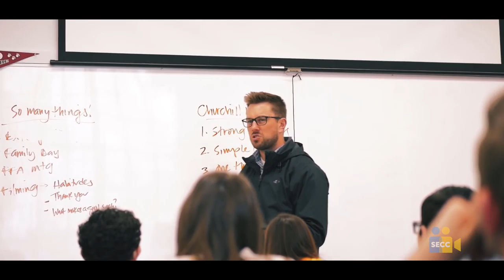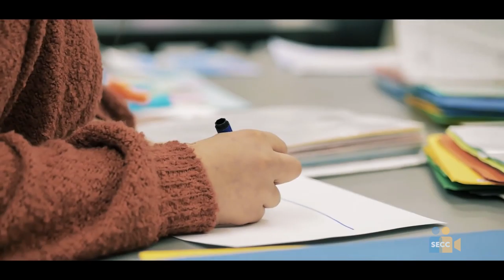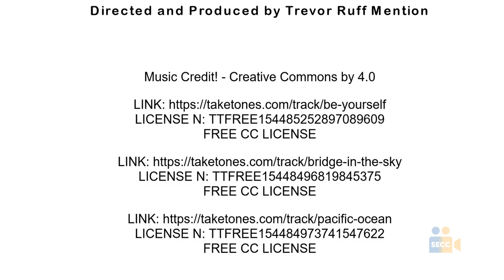SEVA 2019: Documentary 9-12 Honorable Mention - Galt High School: To Be a Warrior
Honorable Mention
Documentary: 9-12

Program Title
Galt High School: To Be a Warrior

Producer(s)
Trevor Ruff Mention

School
Galt High School

Target Audience
I want to portray this anyone who has an interest in learning more about high school education and opportunity high school students has.

Program Idea
My principal Mrs. Beck brought to me the idea it would be awesome to film the process of what Galt High School students and teachers go through everyday.

Message
I produced this video to shine a light on what Galt High School students go through and our awesome and loving teachers. In this video we will view the many opportunities Galt High School students posses what they go through on a day to day basis. We cover the 4 main departments, agriculture, best academy, visual and performing arts, the health and education life skills department. With our hardworking students and passionate teachers, we hope this video inspires you.

Share your vision with the SEVAs!